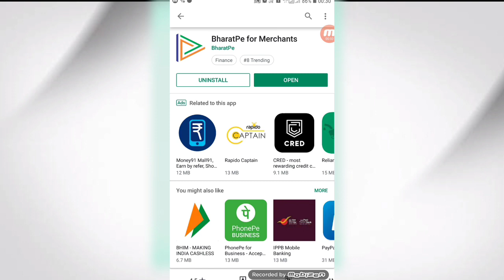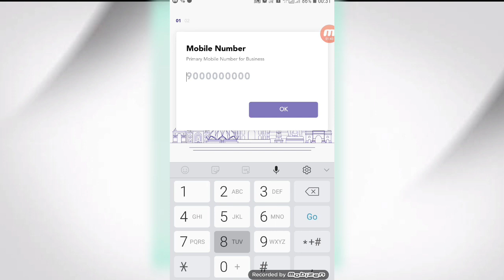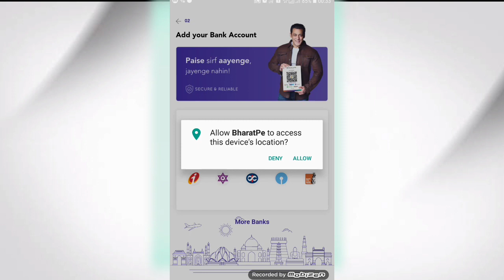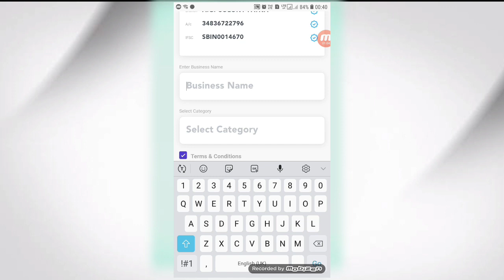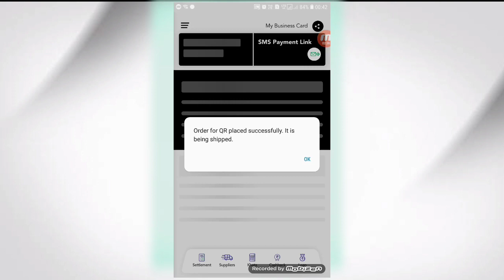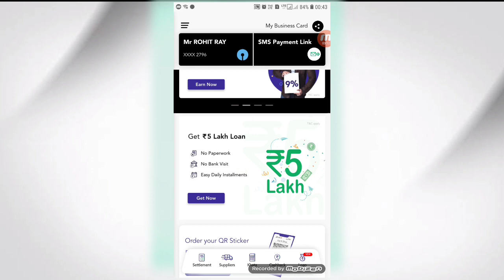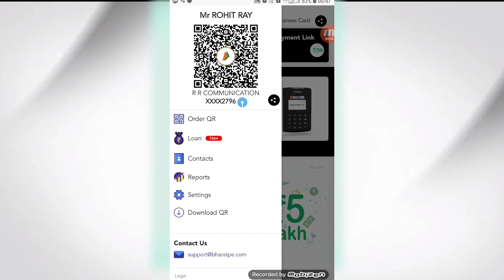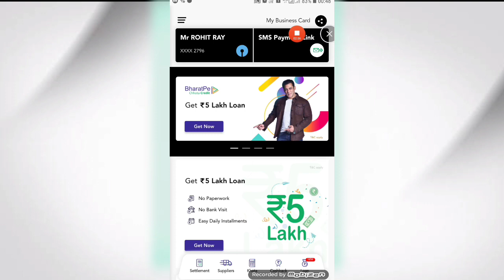Bharat pe de raha hai mauka 5 lakh ka or free casback offer 2019